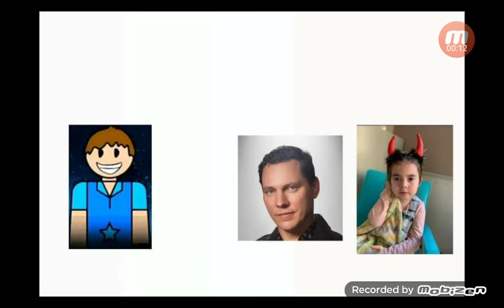Timur Vladimir Fan 2022 Get Grounded By Tiesto & Gabriella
Voice

Tiesto: Alan (Australian)
Gabriella: Ivy (USA)